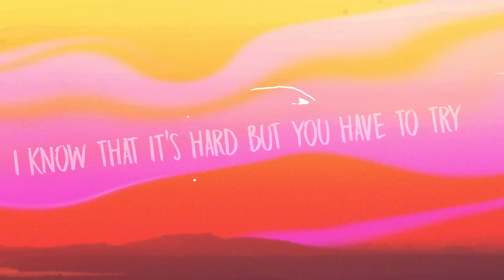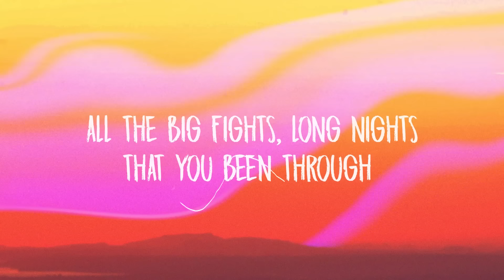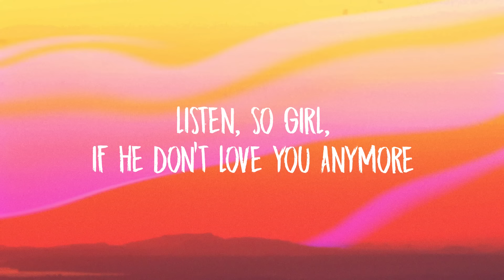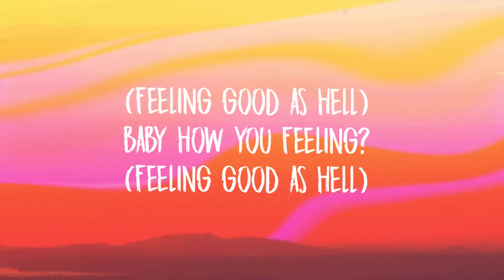Lizzo, Ariana Grande - Good As Hell (Lyrics)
[Chorus: Lizzo]
I do my hair toss, check my nails
Baby, how you feelin'? (Feelin' good as hell)
Hair toss, check my nails

[Verse 1: Lizzo]
Woo, child, tired of the bullshit
Go on, dust your shoulders off, keep it moving
Yes, Lord, tryna get some new shit
In there, swimwear, going-to-the-pool shit
Come now, come dry your eyes
You know you a star, you can touch the sky
I know that it's hard but you have to try
If you need advice, let me simplify

[Pre-Chorus: Lizzo]
If he don't love you anymore
Just walk your fine ass out the door

[Verse 2: Lizzo & Ariana Grande]
Woo, girl, need to kick off your shoes
Gotta take a deep breath, time to focus on you
All the big fights, long nights that you been through
I got a bottle of tequila I been saving for you (Thank god)
'Cause he better know my worth
There's so much that I deserve
But I ain't worried now, I'ma let my hair down
He been tryin' it, but not today

[Pre-Chorus: Ariana Grande, Lizzo & Both]
So girl, if he don't love you anymore
Then walk your fine ass out the door

[Chorus: Lizzo, Ariana Grande & Both]
And do your hair toss, check my nails (Ah)
Hair toss, check my nails (Mmm)
Baby, how you feelin'? (Feelin' good as hell) (Show it off tonight)
Hair toss, check my nails (Woo)
Baby, how you feelin'? (Feelin' good as hell) (And we gon' be alright, oh)

[Pre-Chorus: Lizzo & Ariana Grande]
Ooh, yeah, alright (Yee)
Listen, so girl, if he don't love you anymore, more
Then walk your fine ass out the door (Door)

And do your hair toss, check my nails (Woo)
Baby, how you feelin'? (Feelin' good as hell) (Woo-hoo)
Hair toss, check my nails (Hey yeah)
Baby, how you feelin'? (Feelin' good as hell) (And we gon' make it right)
Hair toss, check my nails (Oh, hey)
Baby, how you feelin'? (Feelin' good as hell) (Yeah)
(Feelin' good as hell)
(Haha, I danced, that's what I did)